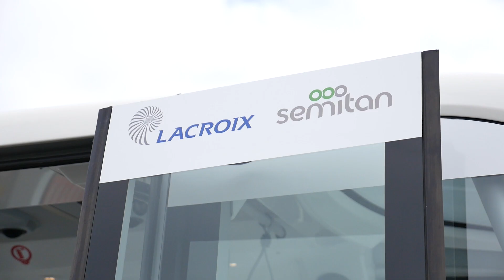2ème expérimentation de la navette autonome de Nantes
La 2ème expérimentation de la navette autonome de Nantes a été inaugurée vendredi 1er mars 2019, en présence de Francois De Rugy, Ministre de la Transition Ecologique et Solidaire.
Notre activité LACROIX City contribue de manière stratégique au projet, grâce à ses technologies V2X.